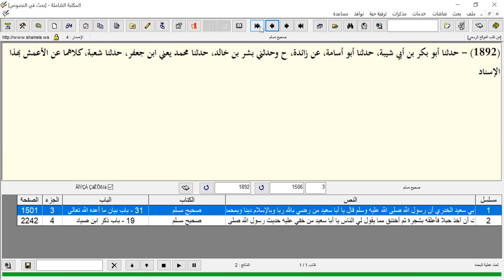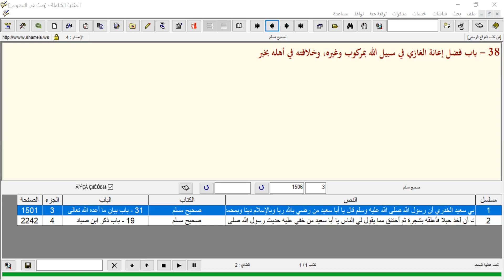VIU 7th Semester, Lecture no 82 (part 01)